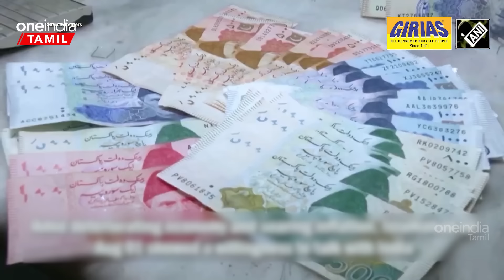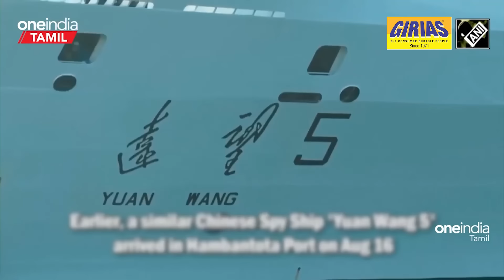China கடனில் Property! India, Russia கையில் Mattala | China-US Talks | Maldives China Ship | Pak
Defence With Nandhini | Defence News in Tamil

Chapters
0:00 Ad Promotion
0:07 Intro
0:40 India, Russia companies to manage Sri Lanka's $209 million China-built airport
3:02 India - Philippines defense ties should not harm third party : china
4:45 China unveils first Hangor-class submarine developed for Pakistan
5:23 Pak PM Shehbaz Sharif 's surprising admission on Bangladesh's economic rise
6:39 Maldives Doesn't Disclose Reason As Chinese 'Spy' Ship Returns: Report
7:27 Antony Blinken meets with China's President Xi as the US, and China spar over bilateral and global issues

~PR.54~ED.72~HT.74~##~